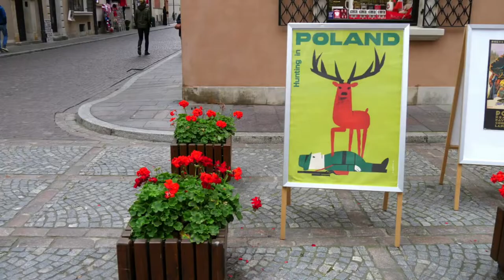ВЫХОДИМ ИЗ КАРАНТИНА ЕДЕМ В МЛАВУ НА РАБОТУ